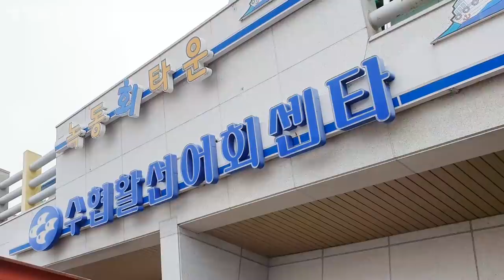[SUB] 낚시와 캠핑을 한번에 할 수 있는 곳! 해창만 오토 캠핑장! fishing + camping / auto camping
처음으로 오토캠핑장에서 캠핑을 해봤어요!
그것도 고흥 해창만 바로 옆에서...!🏕
캠핑과 낚시 모두 하려고 결정한 장소였어요!
그렇지만 바람이라는 변수가. 😱